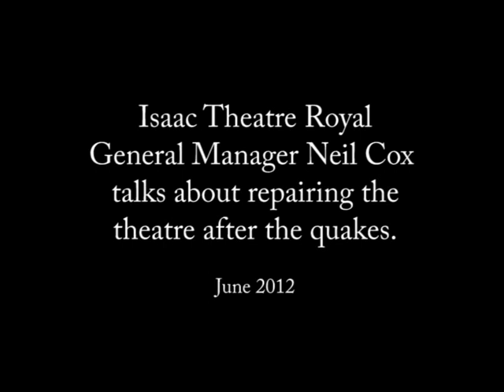Isaac Theatre Royal Earthquake Repairs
Isaac Theatre Royal General Manager Neil Cox discusses repairs to the theatre after the 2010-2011 earthquakes in Christchurch. June 2012.  Video footage by William de Friez.